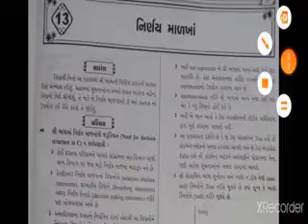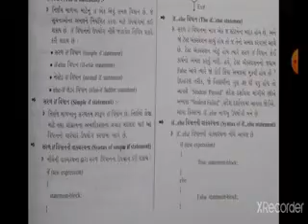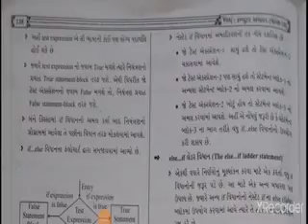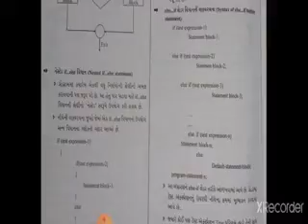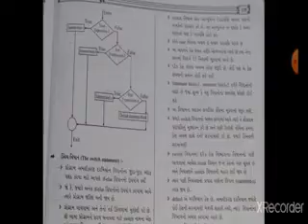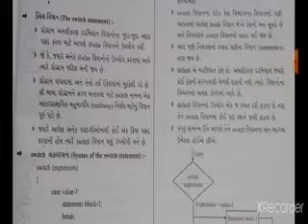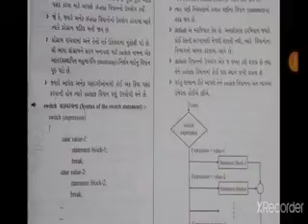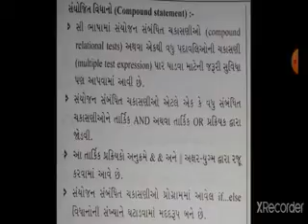ધોરણ ૧૦ પ્રકરણ ૧૩ નિર્ણય માળખા If અને Switch